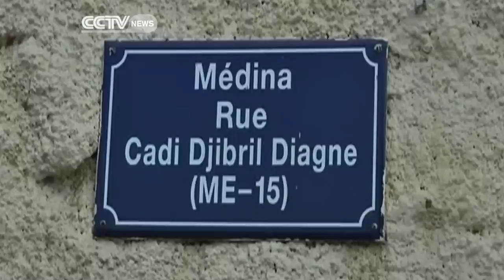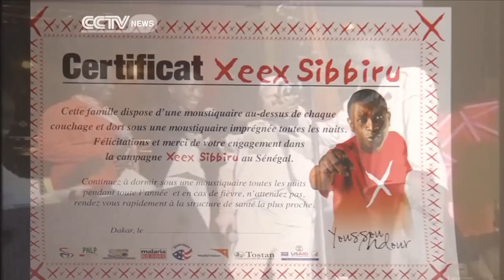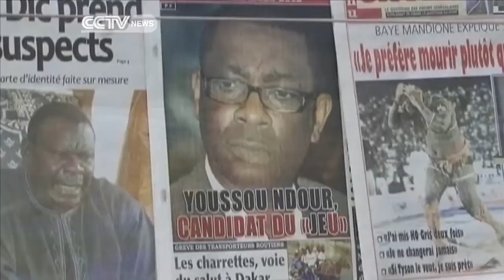Faces of Africa - Youssou N'Dour: A Music Legend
He sang with great vocalists like Wyclef Jean et al. He wrote and performed the official anthem of the 1998 FIFA World Cup 'La Cour des Grands'.

His 'arresting tenor' has made him the most celebrated African musician in history. In 2013 he was awarded the prestigious Polar Music Prize for his exceptional achievements in the creation and advancement of music.
He is Youssou N'Dour, Minister for Culture and Tourism in Senegal.